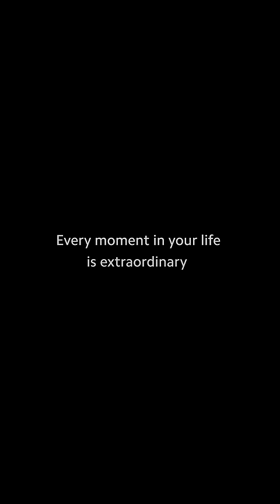Extraordinary moment in Paris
The elderly couple smiled and presented a customized prize to the photographer.

Moments like these are more rewarding than the prize itself.

📍Paris, France
📸 Fabien (IG: fabien.ecochard )